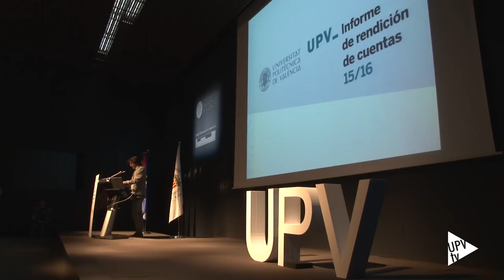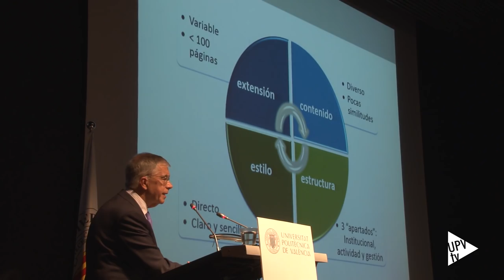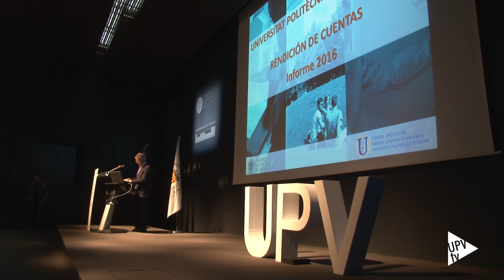Informe de rendición de cuentas 2015/2016 - Noticia @UPVTV, 16-07-2016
Demostrar su eficacia y transparencia. Es lo que pretende la Universitat Politècnica de València con el Informe de rendición de cuentas 2015/2016 que ha presentado en la Ciudad Politècnica de la  Innovación. Un informe pionero entre las universidades españolas, realizado por un agente externo a la UPV.

El estudio va más allá de una memoria de actividades y analiza cuáles son las misiones de la universidad. El objetivo es atender a las demandas de la sociedad. Y conocer si la investigación de la universidad se traduce en generación de empleo.

Con vocación de mejora, el estudio incluye una comparativa con las universidades públicas españolas, valencianas y politécnicas. Y va más allá, cotejando los datos de la UPV con universidades de excelencia de Europa. Como las de Munich, Lausanne, Warwick, Delft, Politècnico de Milán, la sueca KTH y Lisboa. Hay que tener en cuenta, por ejemplo, que en Lausanne, el gasto por alumno es 8 veces mayor que en la UPV.

La selección de universidades europeas se ha hecho con un planteamiento ambicioso: son un referente para la UPV.

Entre otros datos, el informe destaca que, en el programa Erasumus, la UPV es la sexta universidad europea en recibir estudiantes y la séptima en enviarlos. Es una organización joven: el 66 % del personal investigador y el 76% del de administración y  servicios tiene menos de 51 años y 7 de cada 10 profesores son doctores.

En cuanto al alumnado, rinden más y aprueban más asignaturas, y el 7% viene del extranjero. Solo 4 de cada 10 son mujeres, y por cada 5 estudiantes de grado hay 1 de posgrado.